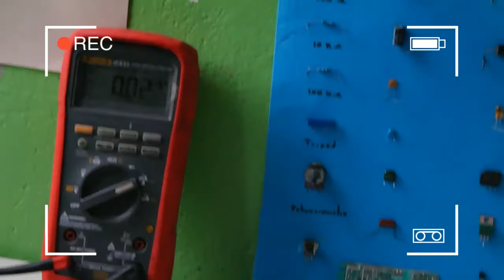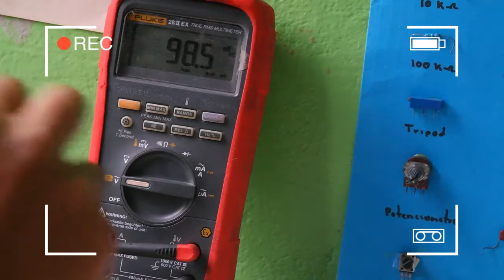MEDICION DE VOLTAJE EN UN CIRCUITO